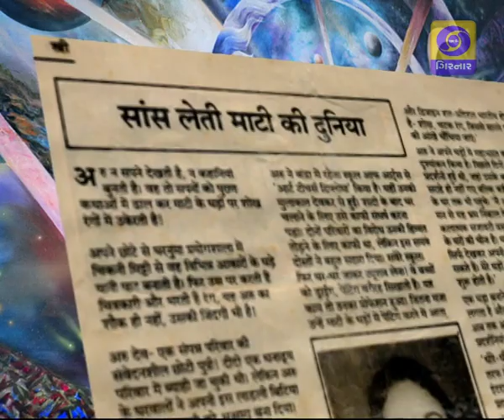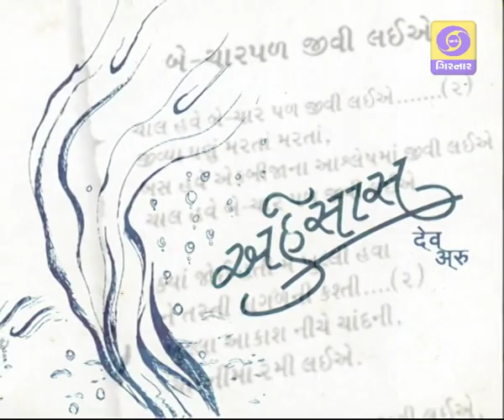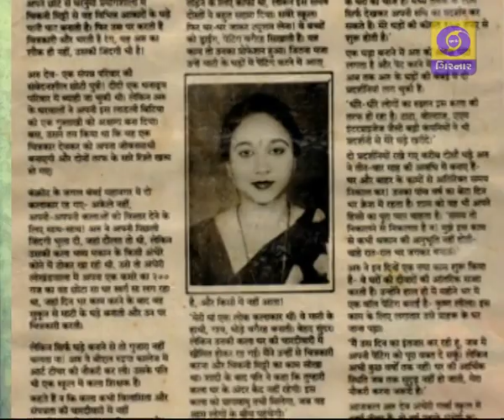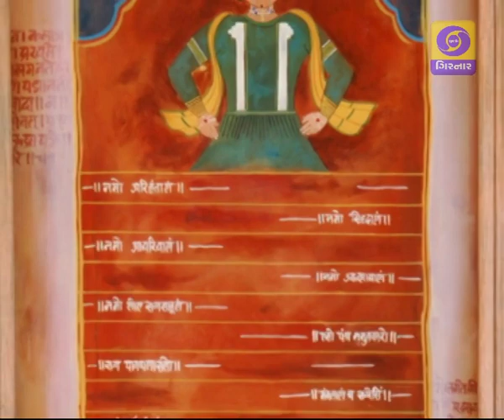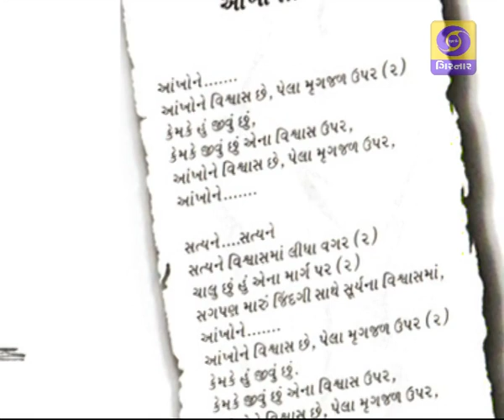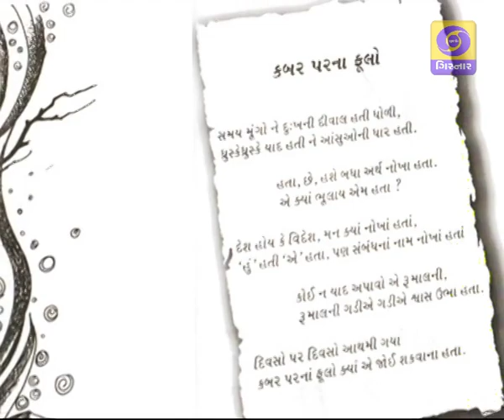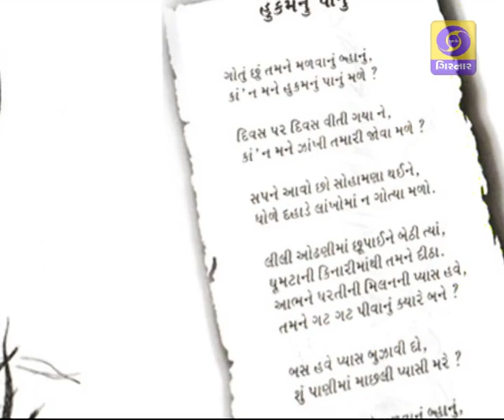KALADARSHAN - Smt Aruna Pandya Dev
An eminent Painter sculpturist.